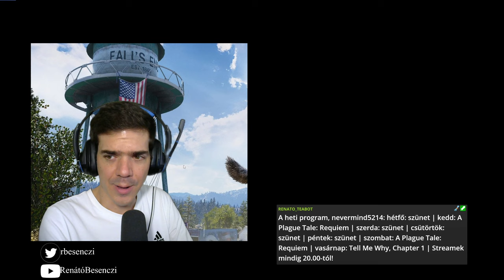Romba dől a város | A Plague Tale: Requiem